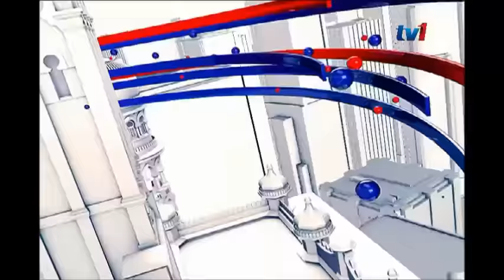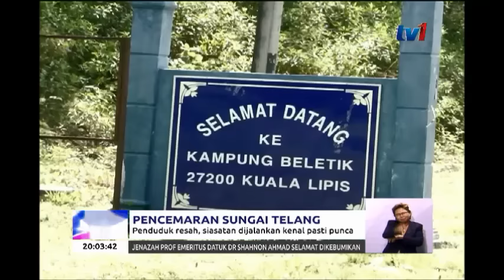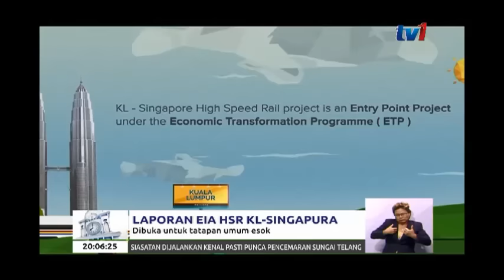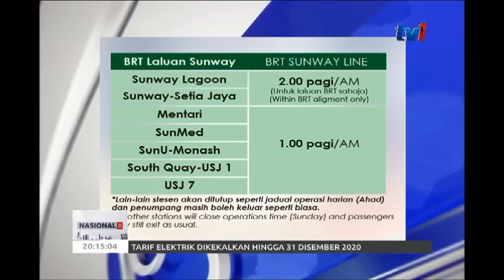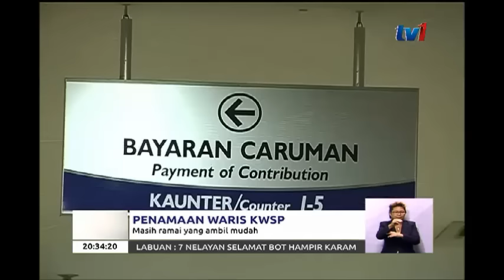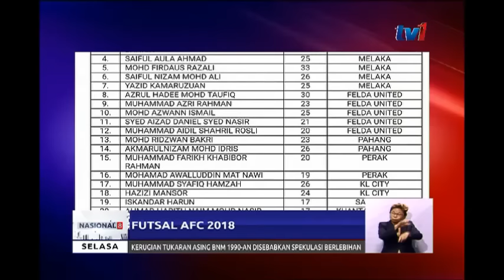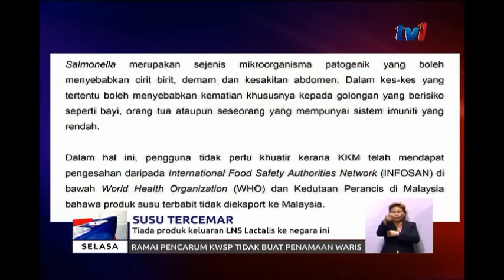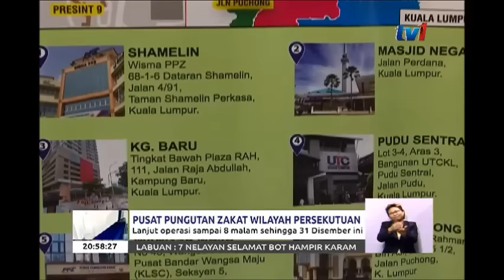N8 [26 DIS 2017]